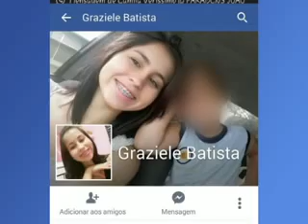ACIDENTE MOTO MORTE 15 05 2015